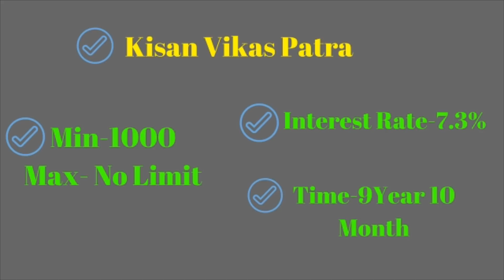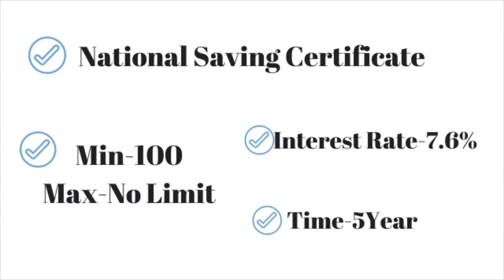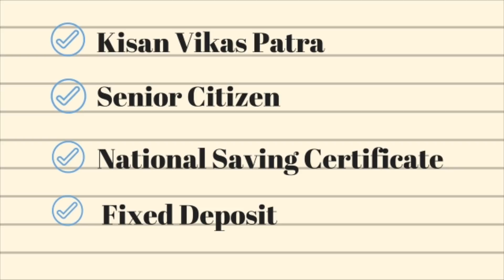One Time Deposit Post Office Saving Schemes !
इस विडियों के माध्यम से आप जानेंगे की वह कौन-कौन सी योजना है जिनमें एक बार पैसा जमा करना होता है।

Recrruing Deposit(RD)

PPf canculator